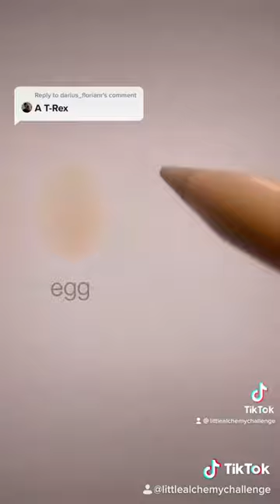T-Rex Tutorial Little Alchemy!!